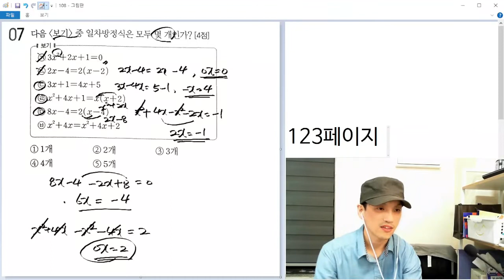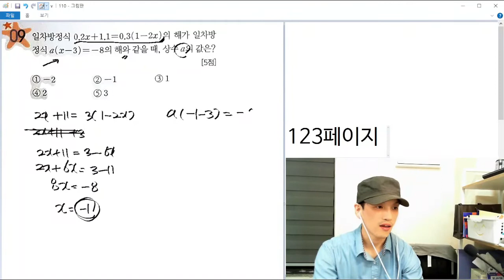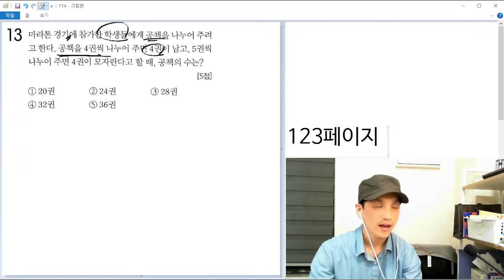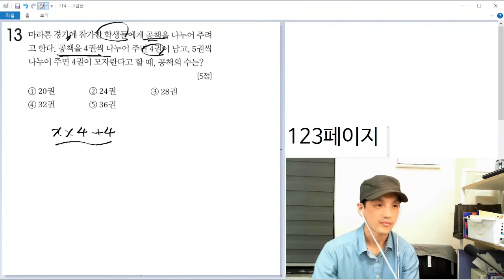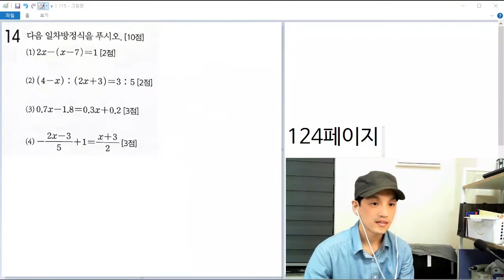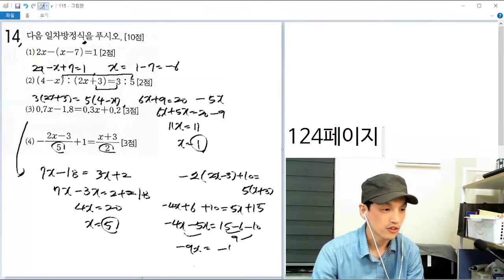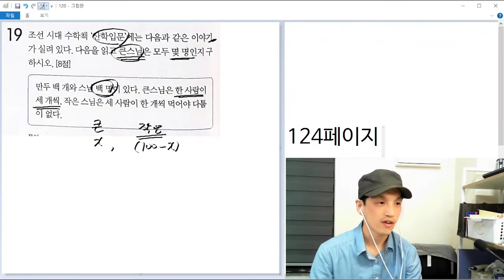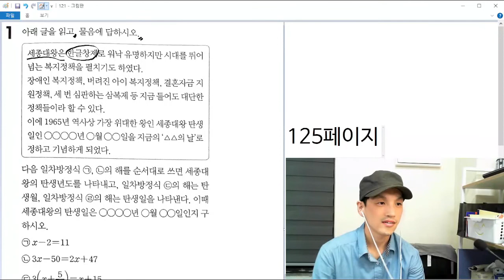[체크체크 수학] 중1-1 (23강) 일차방정식 중단원 마무리 121-125페이지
[체크체크 수학] 중1-1 (23강) 일차방정식 중단원 마무리 121-125페이지 해설강의입니다.

00:00 - 121페이지
03:17 - 122페이지
11:00 - 123페이지
24:32 - 124페이지
36:57 - 125페이지